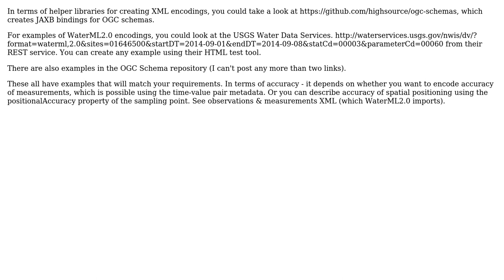GIS: Implementing WaterML2 output in my web service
With thanks & praise to God, and with thanks to the many people who have made this project possible! You are responsible for your own actions.